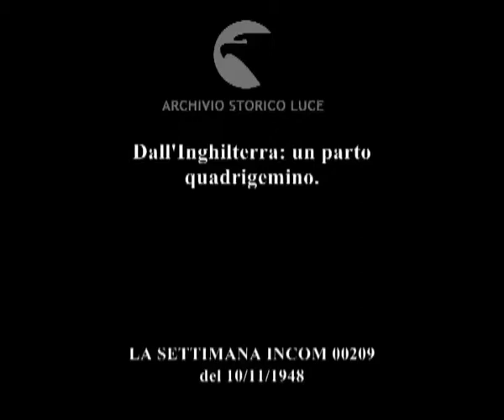Dall'Inghilterra: un parto quadrigemino.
Descrizione sequenze:un'infermiera con mascherina si china sulle incubatrici dei neonati ; medico con camice osserva i neonati ; la madre dei neonati legge telegrammi seduta alla scrivania e sorride alle telecamere ;